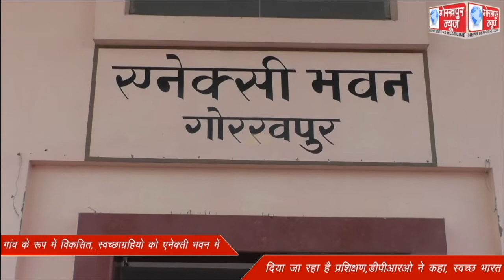50 स्वच्छाग्रही का दल करेगा 72 गांवों को मॉडल गांव के रूप में विकसित, स्वच्छाग्रहियो को एनेक्सी भवन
50 स्वच्छाग्रही का दल करेगा 72 गांवों को मॉडल गांव के रूप में विकसित, स्वच्छाग्रहियो को एनेक्सी भवन में दिया जा रहा है प्रशिक्षण,डीपीआरओ ने कहा, स्वच्छ भारत मिशन के योजनाओ को किया जाएगा क्रियान्वित